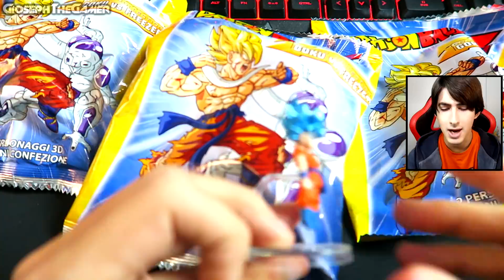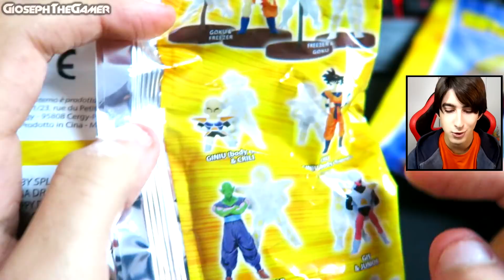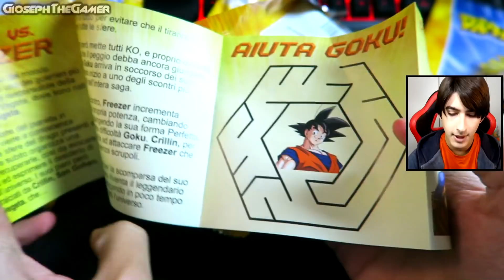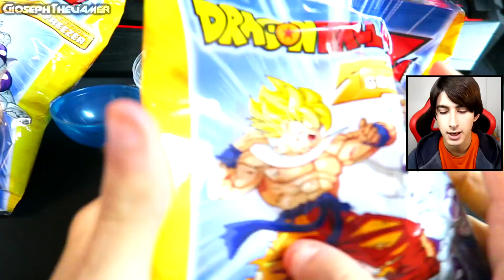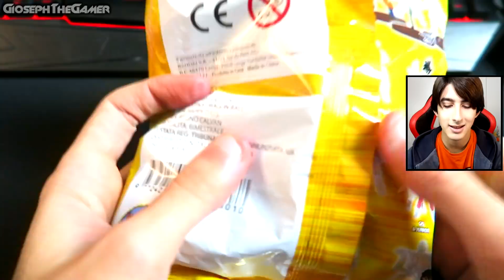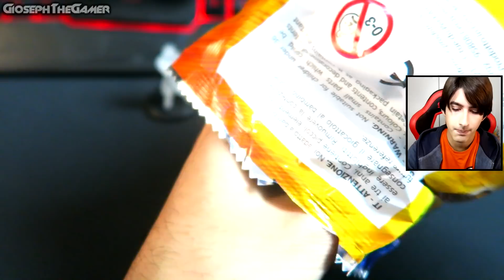LE BUSTINE dei GUERRIERI 3D di DRAGON BALL Z! Spacchettamento Bustine Personaggi 3D By Gioseph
Ecco a voi i personaggi 3d di Dragon Ball Z! Faremo uno spacchettamento delle bustine dei personaggi di Dragon Ball Super e Dragon Ball Z che trovate ora in edicola! Ricorda di iscriverti per gameplay, walkthrough, segreti, tutti i personaggi e online di Dragon Ball Fighterz!